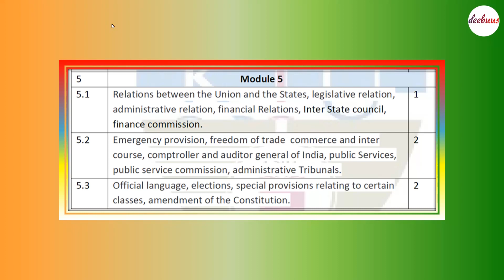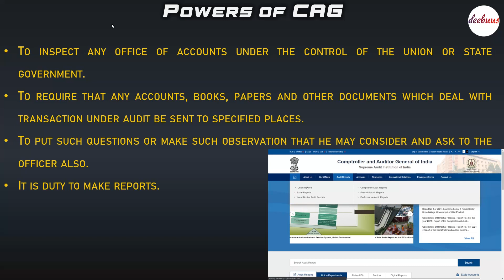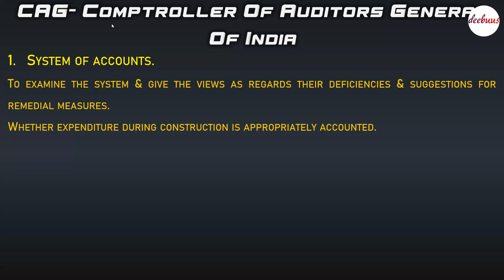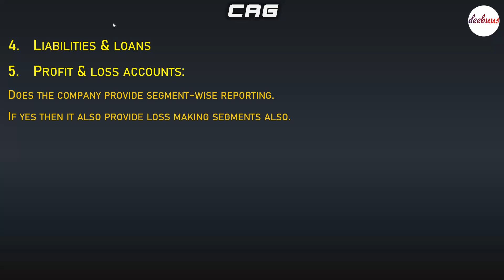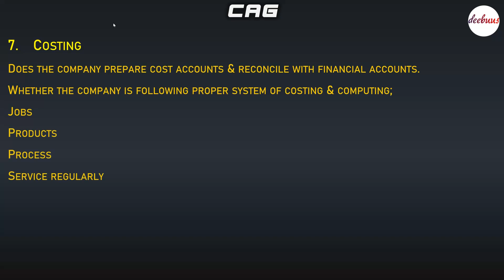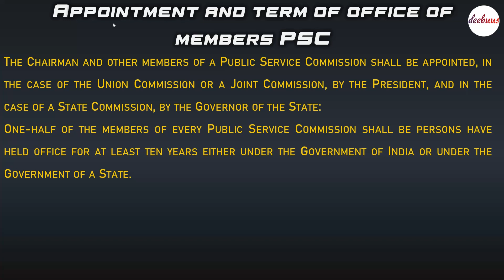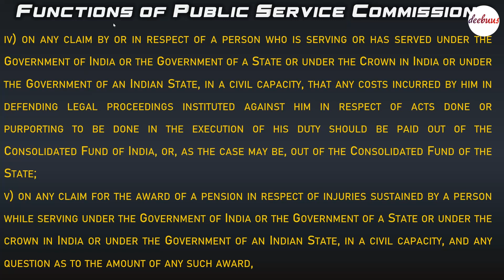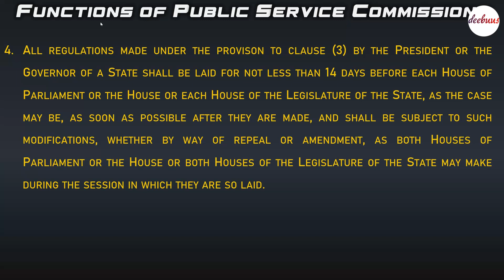KTU Constitution of India Comptroller & Auditor General PSC UPSC functions duties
KTU Module 5 COI,
KTU Constitution of India,
 Comptroller & Auditor General,
 PSC,
 UPSC functions duties